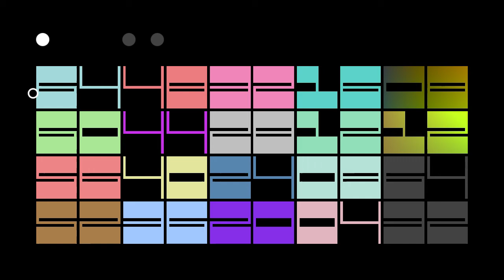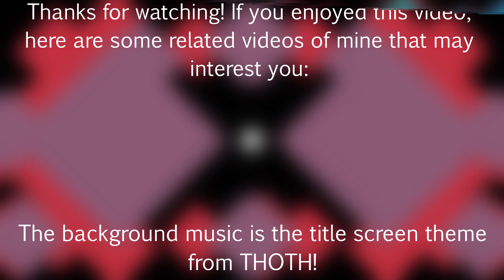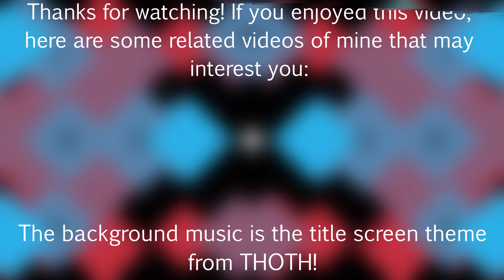Thoth | 'Abstract' Is An Understatement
Thoth, an abstract twin-stick shooter about... ancient Egyptian gods? But everything is made out of simple geometry...? Indie games are strange creatures, man...

Purchase Thoth here:
PC (Steam):